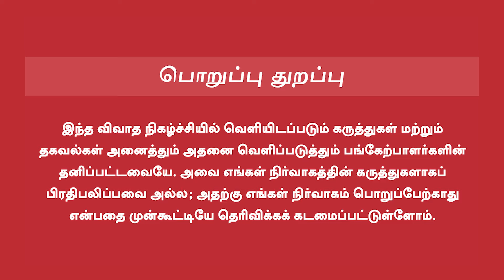Thalapathy Vijay Speech | எம்ஜிஆர் வழியில் "ADVICE" | Valai Pechu Anthanan Interview